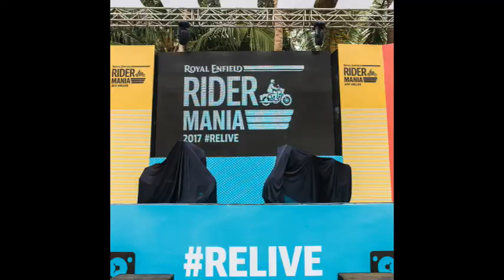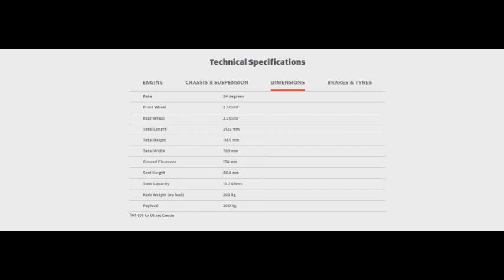Royal Enfield Interceptor 650 And Continental GT 650 Unveiled In India At Rider Mania 2017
Having made its global debut at EICMA earlier this month, the all-new 650 twins from Royal Enfield - the Interceptor 650 and Continental GT 650 have been unveiled in India at 2017 Rider Mania.
Royal Enfield Interceptor 650 and the Continental GT 650 made their global debut at the EICMA 2017
Royal Enfield Continental GT 650 Twin Chrome
Both bikes will be built to a single spec for the world and manufactured at Royal Enfield's Chennai plant. The Interceptor 650 and Continental GT 650 use the newly developed 648 cc twin-cylinder, air-cooled engine tuned to produce 47 bhp and about 53 Nm of torque. The motor comes with electronic fuel injection, 6-speed transmission with slipper clutch and a SOHC setup. The bikes will also come with ABS as standard, a first for Royal Enfield offerings in India.